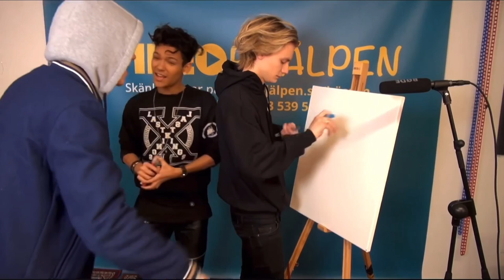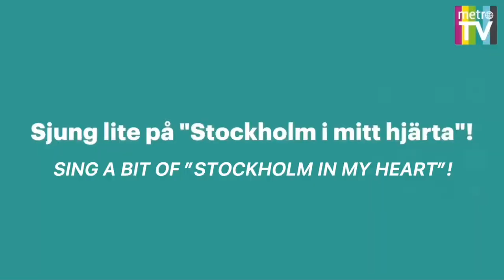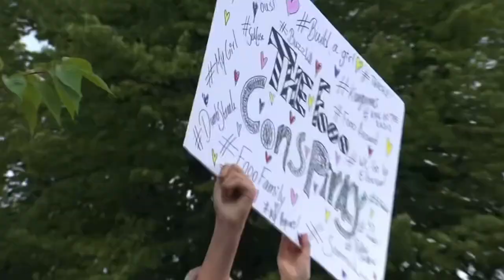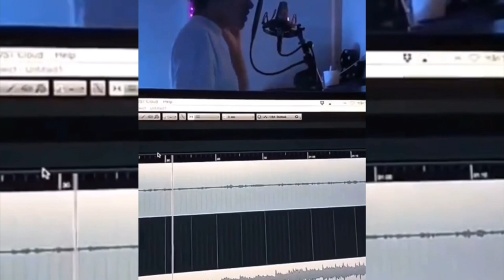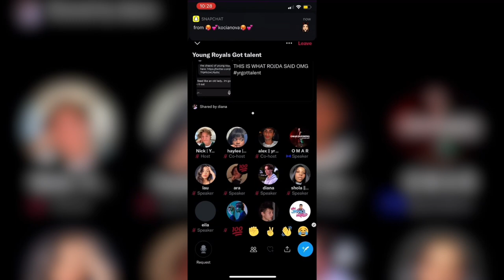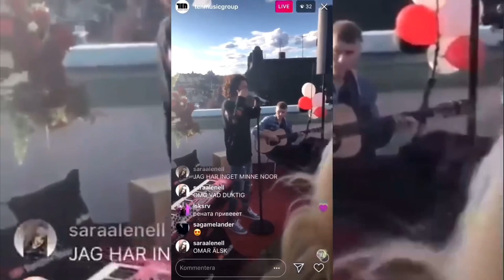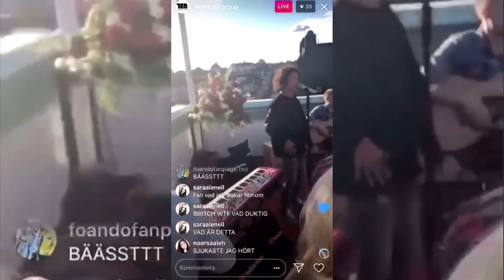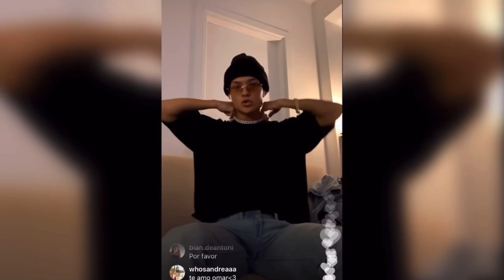omar rudberg singing live for 3h ”straight” because i can’t add them to a spotify playlist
yes this video is Long